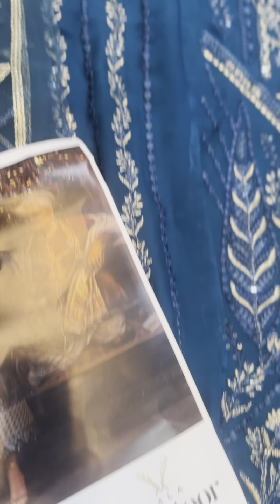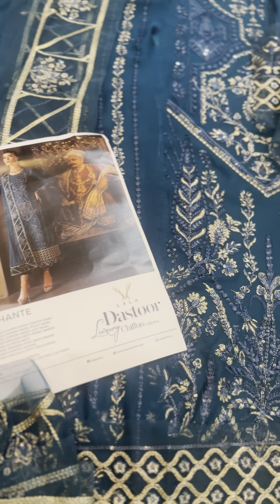Lala Dastoor luxury chiffon emb suit with chiffon emb dupatta,raw silk trouser,contact-8445012262